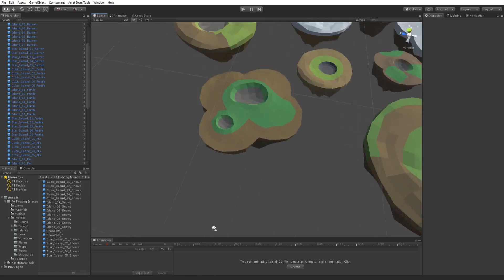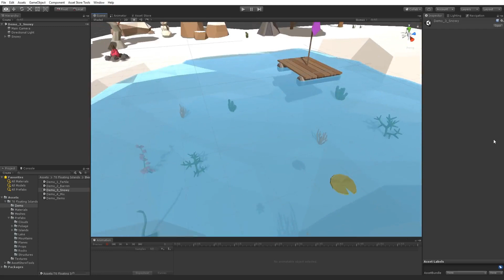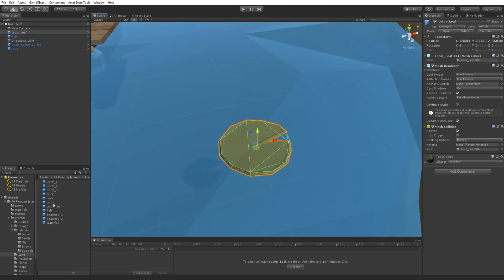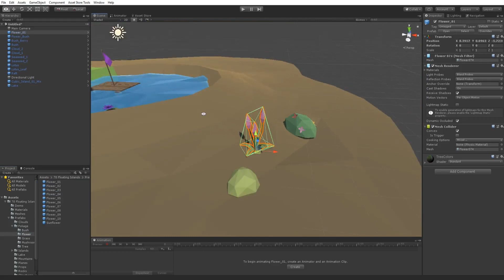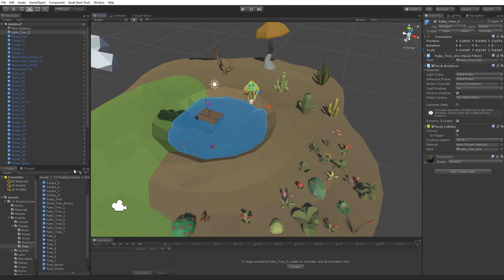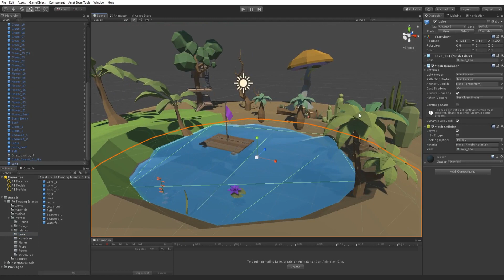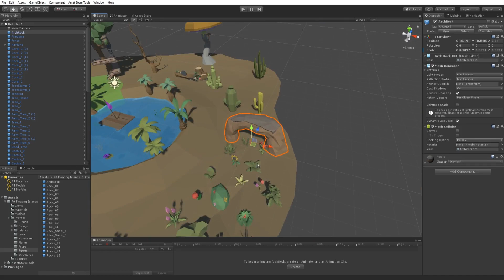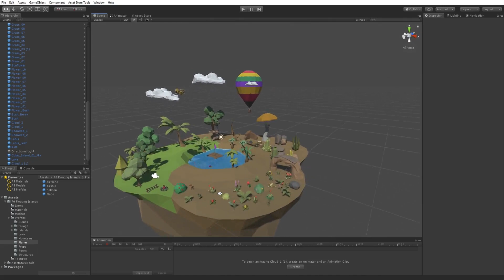70 Lowpoly Floating Islands Intro